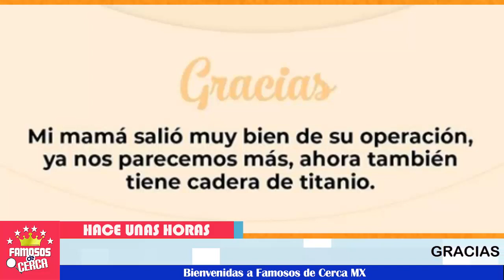🔴 ¡ SILVIA PINAL desde el H0SP¡T-AL 🚫👉 nos da sus DECLARACIONES sobre su Situación !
Silvia Pinal hace unos dias fue intervenida por una caida en su casa y ahora ella da declaraciones desde donde se encuentra internada.

 BIENVENIDOS!!!